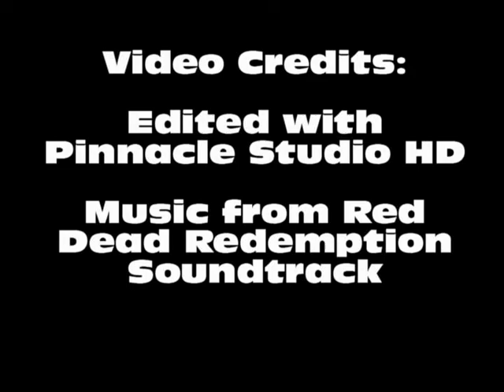Minecraft Projects- Early 20th Century Town (In Progress)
A little side project I've been working on. I took inspiration from the town of Blackwater in Red Dead Redemption. Also, I don't know what Wyoming looked like in the early 1900s so don't expect top notch Wyoming authenticity.